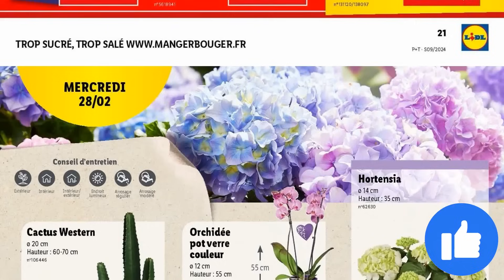catalogue LIDL NON ALIMENTAIRE du 28 fév au 5 mars 2024 📢 SILVERCREST PARKSIDE PERFORMANCE - FRANCE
🛒🛒NOUVEAU catalogue non alimentaire chez 📍LIDL📍 du mercredi 28 février au mardi 5 mars 2024 en FRANCE!